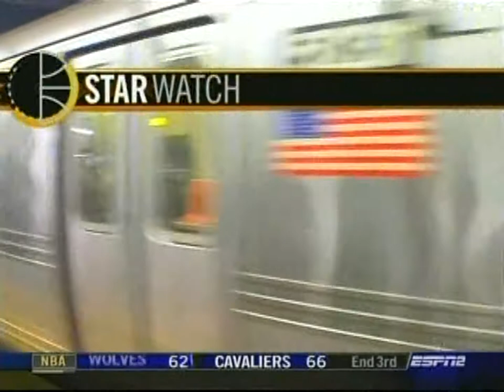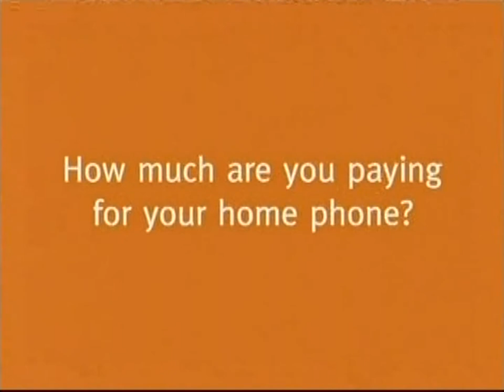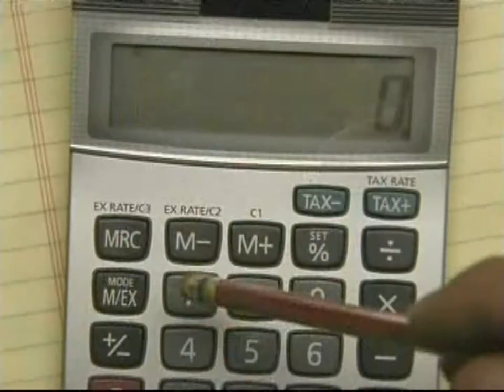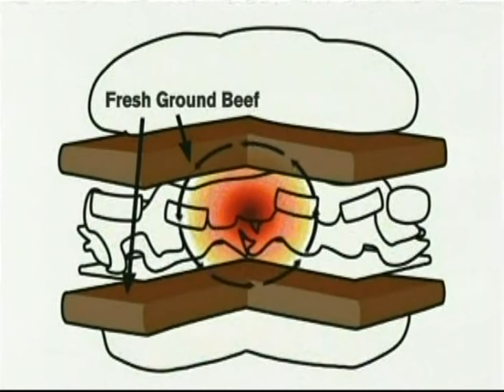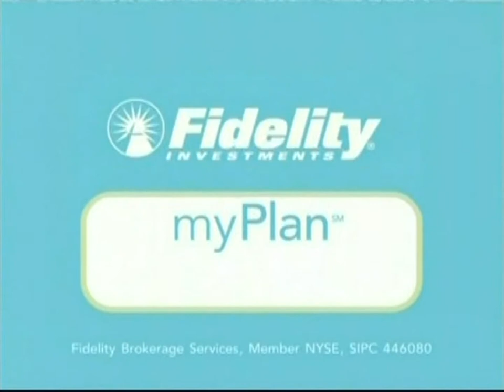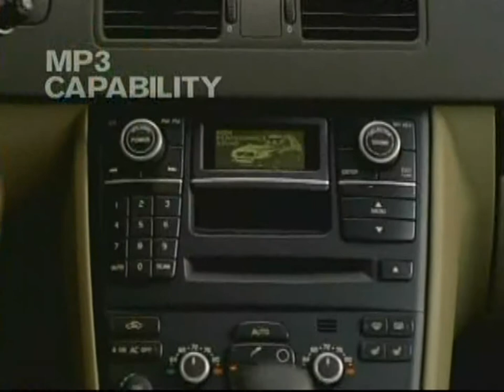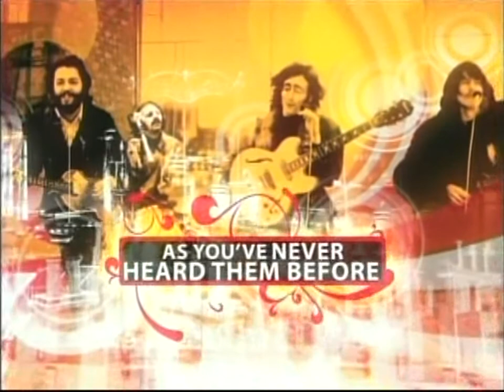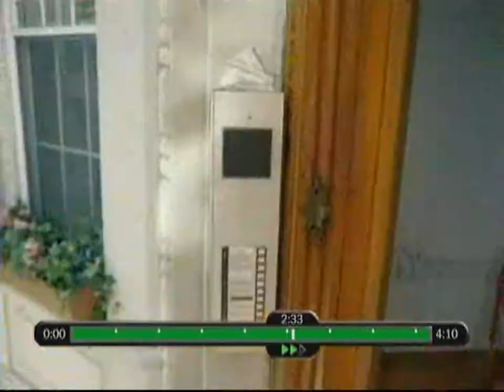2006 11 17 CvC Finals Maryland v Michigan State